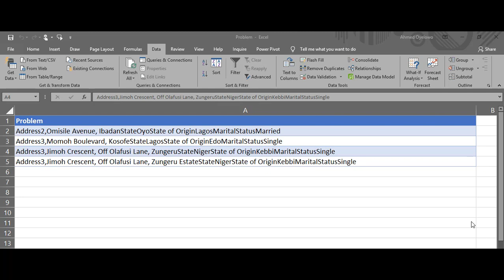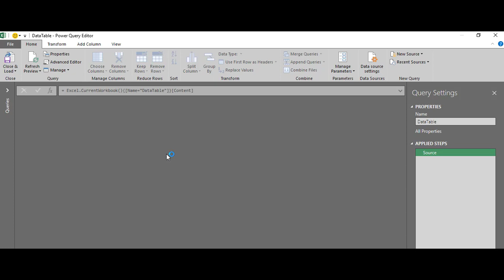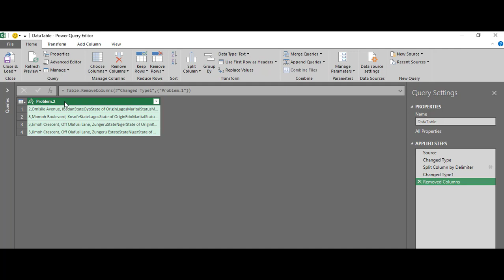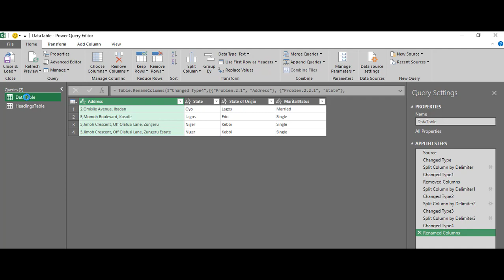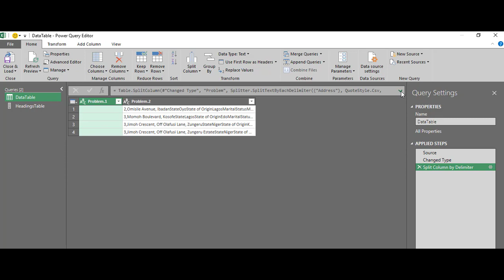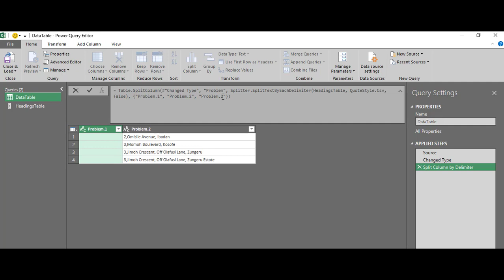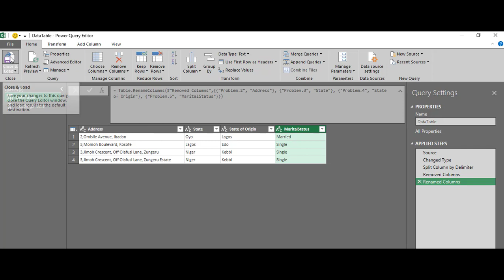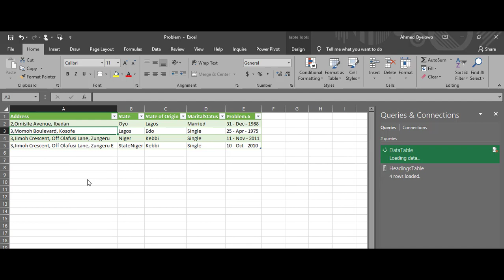How to dynamically split a column using text strings as delimiters in Power Query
Ever downloaded data to excel expecting a properly laid out table with different fields but ended up with all your fields/columns lumped up into a single column.

For more content of Power BI, Power Query, DAX & Data Modeling visit

You can also enroll for our Training Courses & Power BI Bootcamp via